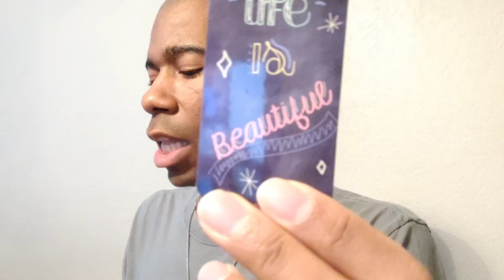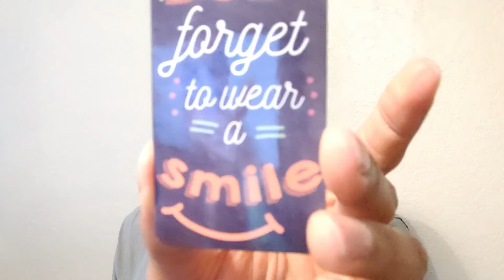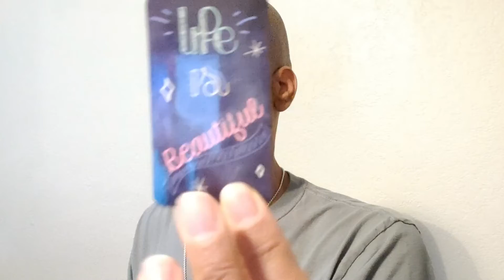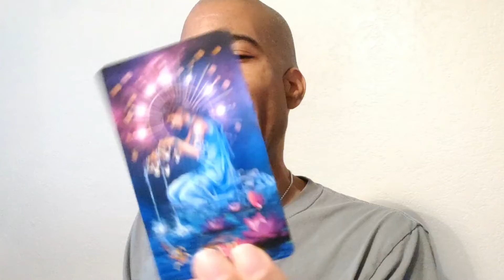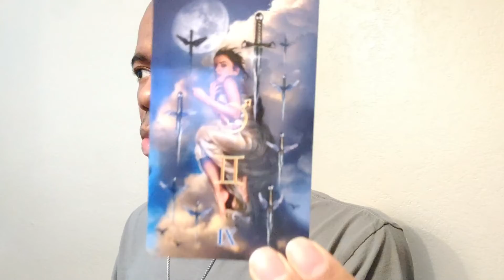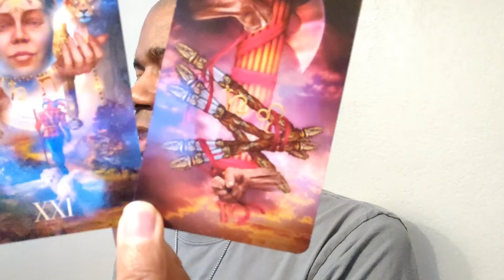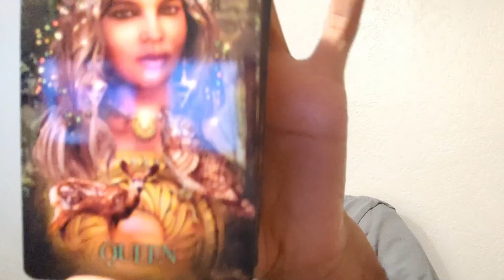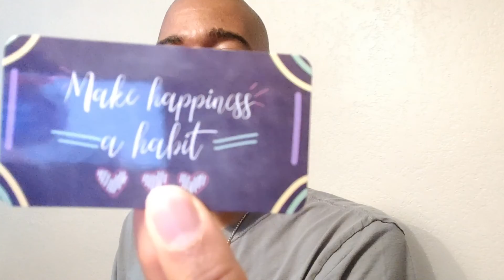QTV78 Quick Three Tarot for April 27th 2022 Make Happiness A Habit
You can't have a testimony without a test. You are passing the test. Take what resonates and leave what doesn't. Be blessed!!